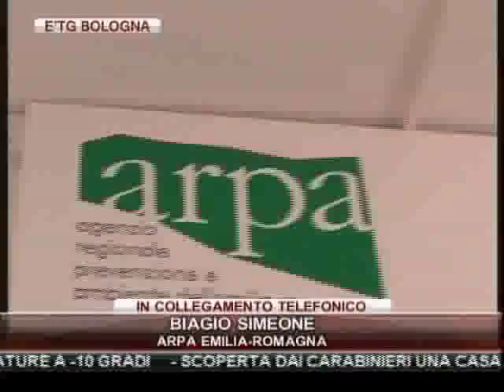etg Bologna 31 01 2012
IL PRESIDENTE DELLA REPUBBLICA NAPOLITANO HA LASCIATO BOLOGNA PARLANDO DI CITTA' PUNTO DI RIFERIMENTO."AVETE CREATO UN MODELLO DI SOCIALITA' CHE RESISTE".

MALTEMPO: IN EMILIA ROMAGNA E' ARRIVATA LA NEVE E PER LE PROSSIME ORE E' ATTESA UNA ONDATA DI GELO SIBERIANO, TEMPERATURE A -10 GRADI. APPELLO DEL COMUNE DI BOLOGNA AFFINCHE' NON SI USI L'AUTO.

CAVRIAGO(RE): TUTTO PRONTO PER DEMOLIRE LA STORICA CIMINIERA DANNEGGIATA DAL TERREMOTO.

SCOPERTA DAI CARABINIERI UNA CASA DI RIPOSO ABUSIVA IN UN APPARTAMENTO A CASTEL GUELFO, DUE DENUNCIATI

INCIDENTI SUL LAVORO: SEQUESTRATO IL MACCHINARIO CHE SABATO SCORSO HA FERITO UN OPERAIO NEL CANTIERE DELLA VARIANTE DI VALICO

MALTEMPO ANCHE SUL CALCIO. RINVIATE A DATA DA DESTINARSI PARMA-JUVENTUS E MODENA-ALBINOLEFFE. COL PAREGGIO DI IERI SERA A CITTADELLA IL SASSUOLO E' SUPERATO IN VETTA DAL PESCARA.

SOSPESA ANCHE BOLOGNA-FIORENTINA CAUSA NEVE.